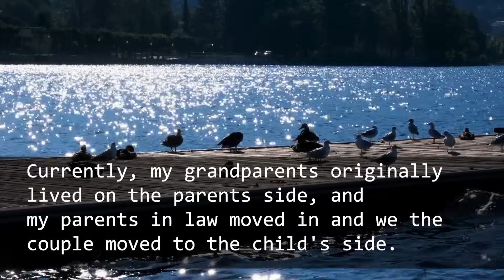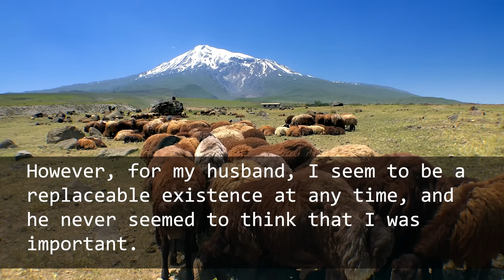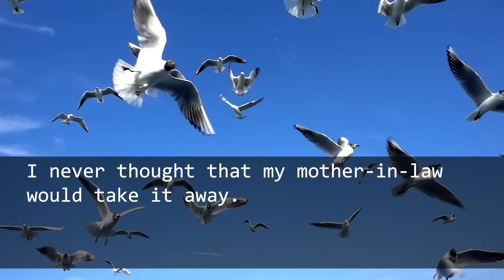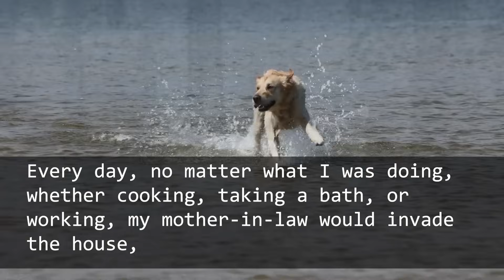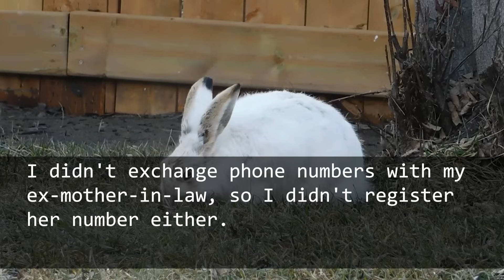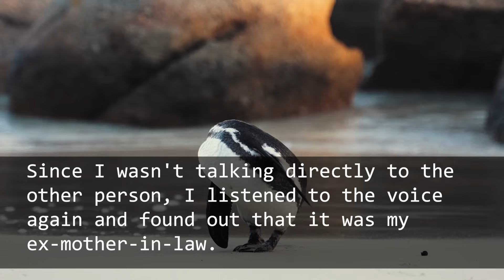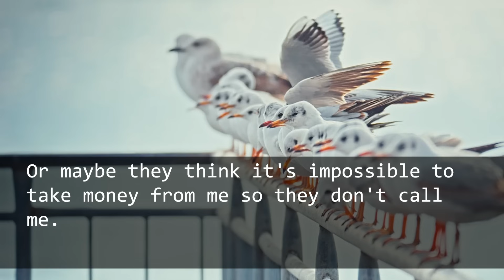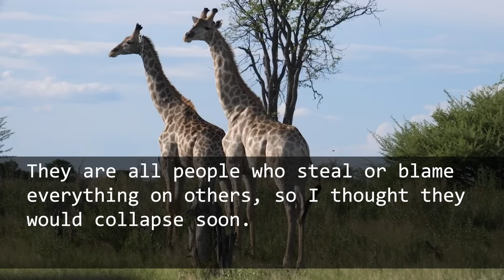My stepmother kicked me out of my house. "How it felt to be homeless?"MIL didn't know my secret...